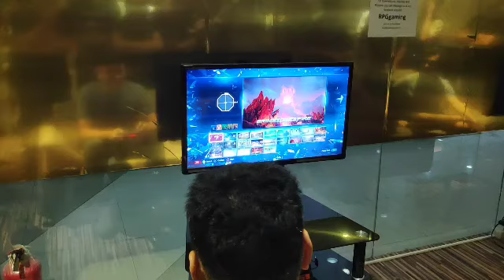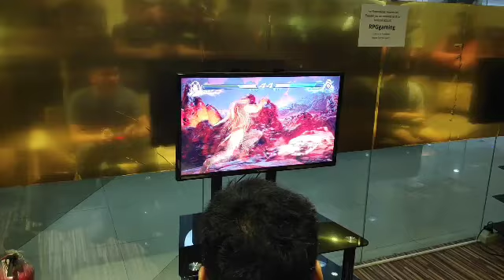TEKKEN 7 FR S3 Asuka (Me) vs Shaheen (SB | Adrian) #1